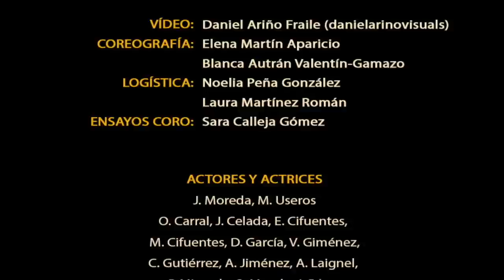CANCIÓN DE LA PAZ 2023 | Por qué no ser amigos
VIDEOCLIP OFICIAL de la canción del día de la paz y la no violencia del curso 2022/23 : una adaptación del éxito de Hombres G 'Por qué no ser amigos'.

Videoclip grabado en las localizaciones de 'Voy a pasármelo bien', película dirigida por David Serrano y rodada en Valladolid.

El vídeo cuenta con la colaboración de Izan Fernández; Renata Hermida y Rodrigo Gibaja, actores de la película.

Canal oficial del Colegio San José – Jesuitas | Desde 1881 siendo un lugar de acogida, encuentro e innovación en Valladolid.